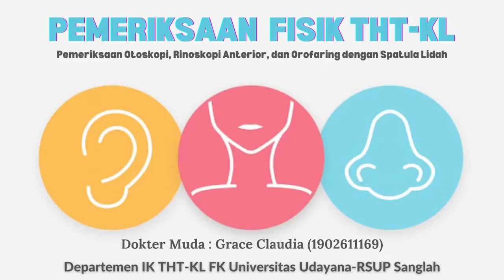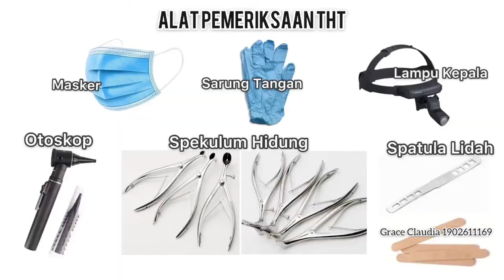Pemeriksaan Fisik THT-KL (Otoskopi, Rinoskopi Anterior, dan Orofaring dengan Spatula Lidah)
Pemeriksaan THT
(Pemeriksaan Otoskopi, Pemeriksaan Rinoskopi Anterior, Pemeriksaan Orofaring menggunakan Spatula Lidah)

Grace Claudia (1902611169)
Dokter Muda Bagian/KSM Ilmu Kesehatan Telinga Hidung dan Tenggorokan
FK Unud/RSUP Sanglah
Periode 5 Oktober - 18 Oktober 2020